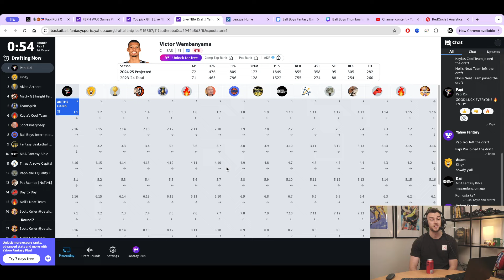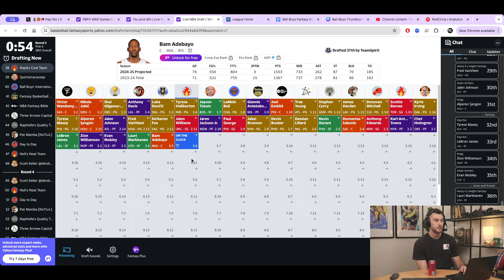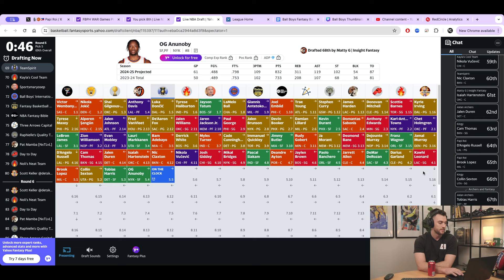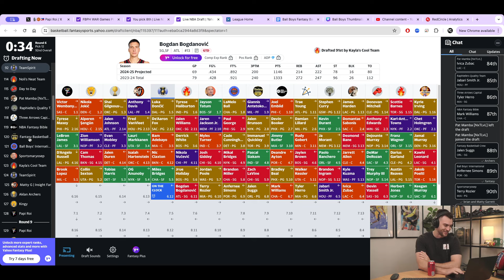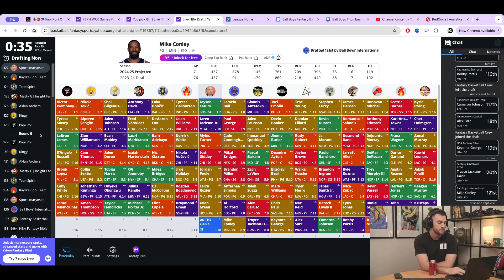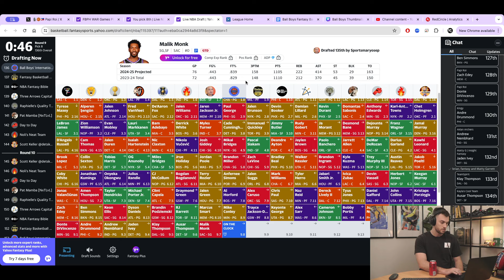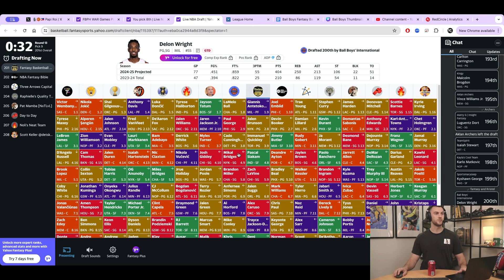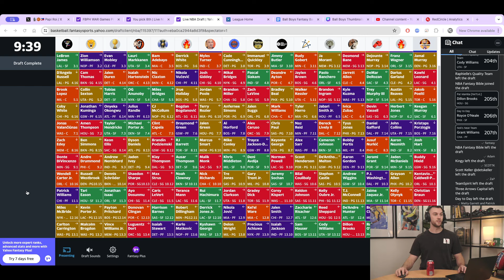Real Fantasy Basketball Draft: Team World vs Team Philippines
Mitch drafts a 9cat 16team H2H team in a real cash draft against other Fantasy Basketball Anaylsts! I am picking at pick 8 and will breakdown all the picks and strategies in this league format and what you should be focusing on during these types of drafts!

Please SUBSCIRBE!